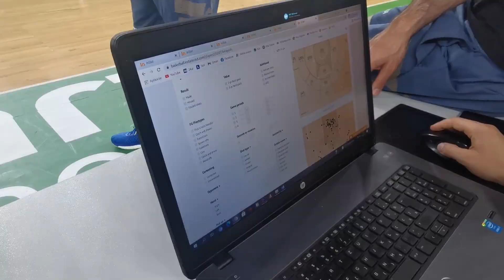#10 RAKETE - Misija EuroBasket: Taktika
Pred odhodom na evropsko prvenstvo so v zadnjem ciklu priprav rakete večino treningov namenile piljenju taktike. Selektor Grgić in pomočnik Krajnc sta razkrila, kako pripravljajo taktiko in na kakšen način se bodo pripravili na nasprotnice.